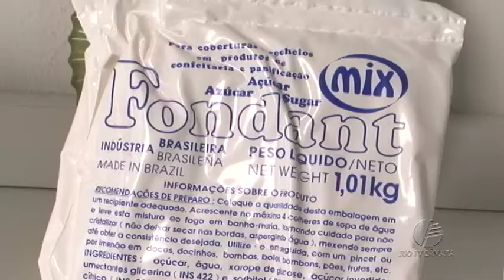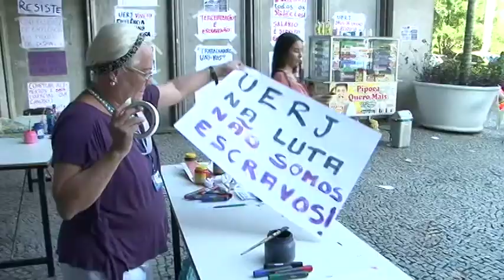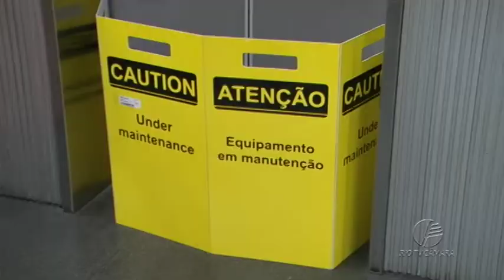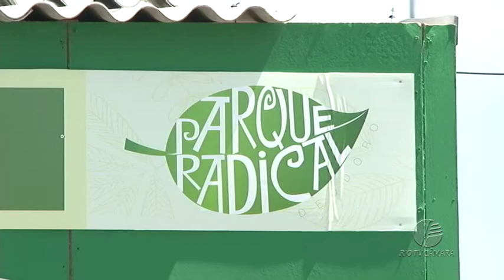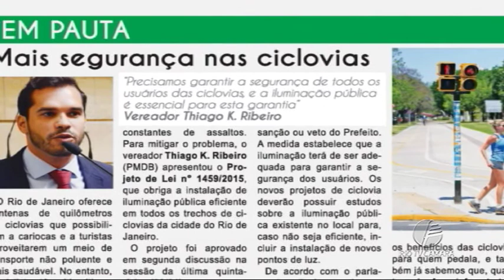Câmara Rio Notícias - Edição 28 - 10.04.2017